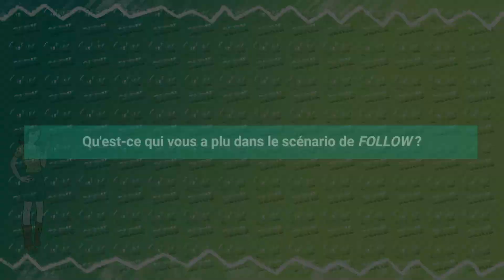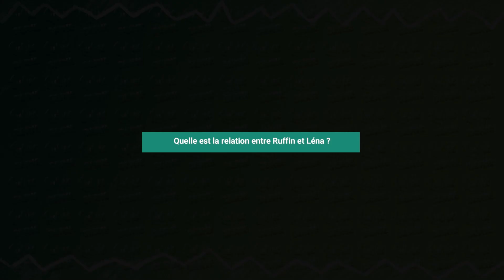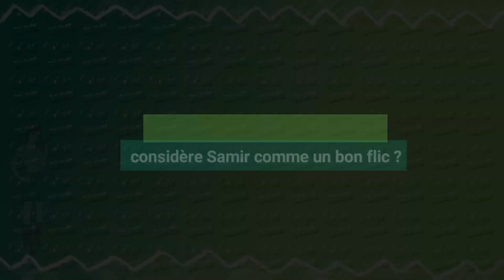FOLLOW : interview Marilyne Canto !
Dans la série FOLLOW de 13ème Rue, Marilyne Canto joue la commissaire Agathe Ruffin ! Alliée ou ennemie de Léna, la community manager de la Préfecture et héroïne de la série ? Marilyne Canto vous dit tout !